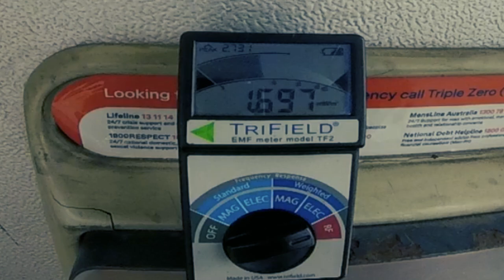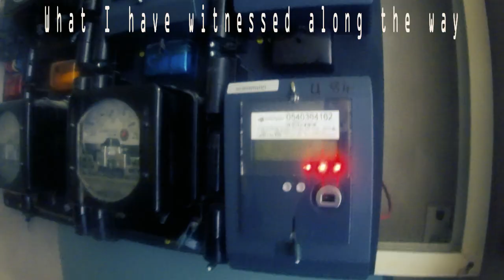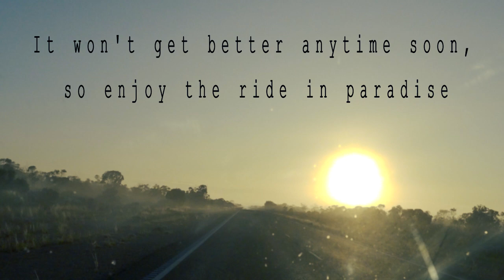Dickheads On The Road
It won't get better anytime soon, so enjoy the ride in paradise